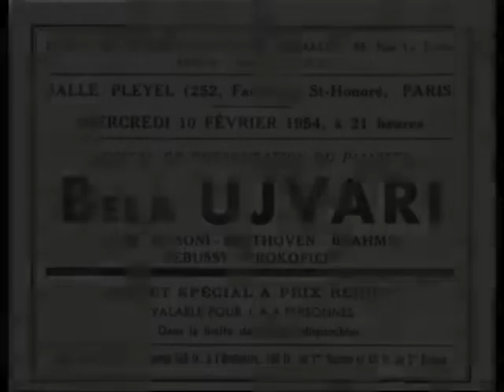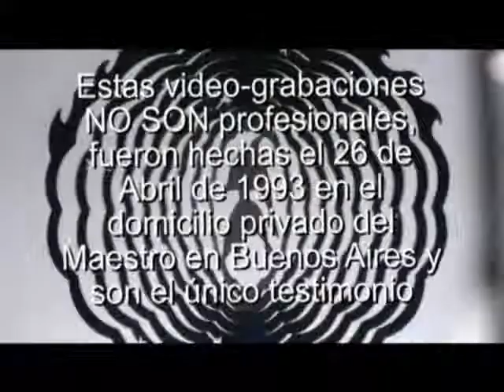CHOPIN-Estudio revolucionario op.10 Nr.12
El pianista austro-argentino Béla Ujvari toca (en una grabación PRIVADA) en 1993 el Estudio Revolucionario op.10 Nr.12 de Frederyk Chopin